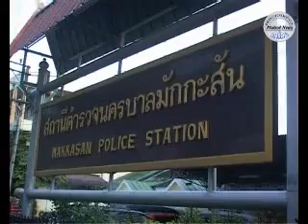บกน.1ปิดล้อมตรวจค้นโรงปูน